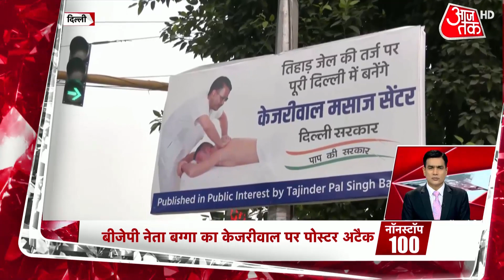Non Stop 100 | Hindi News: देश-दुनिया की 100 बड़ी खबरें | National News | Latest News | 04 Nov 2022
In view of the increasing pollution in Delhi, the entry of trucks into Delhi-NCR has been banned. Primary schools have been closed. Only essential trucks and CNG and electric trucks will be allowed to enter Delhi. Now the matter will be heard in the Supreme Court. Watch Nonstop 100.